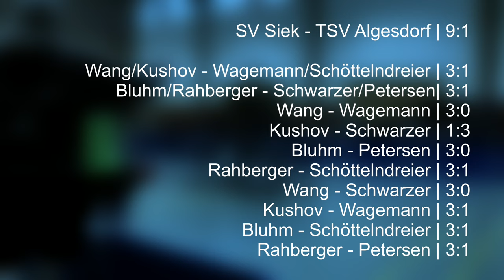Regionalliga Nord 23/24 | SV Siek vs. TSV Algesdorf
Highlights vom Spiel SV Siek - TSV Algesdorf | Regionalliga Nord | 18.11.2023

Aufstellungen:
SV Siek: Yansheng Wang, Mulid Kushov, Matthias Bluhm, Till Rahberger

TSV Algesdorf: Dwain Schwarzer, Florian Wagemann, Patrick Schöttelndreier, Jörn Petersen